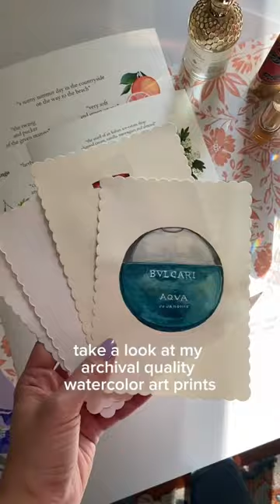👃 Are you a nose maniac, too? 🌼🙃